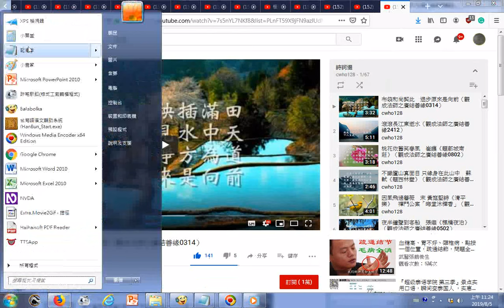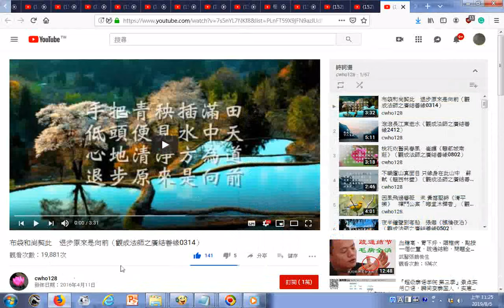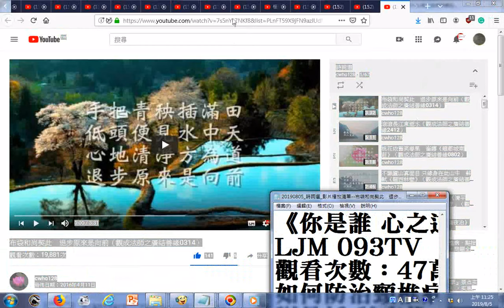20190805 詩詞選 影片播放清單 布袋和尚契此 退步原來是向前（觀成法師之廣結善緣0314）